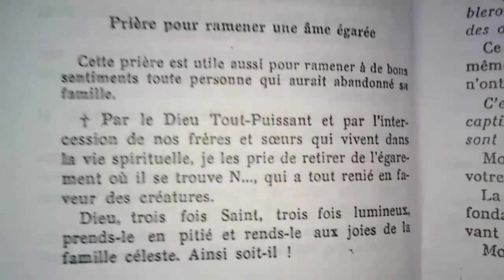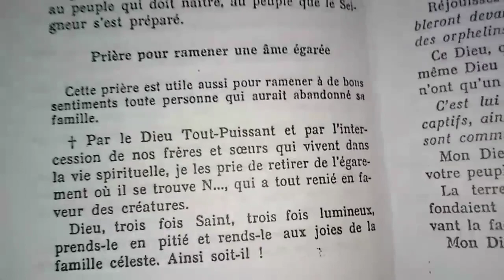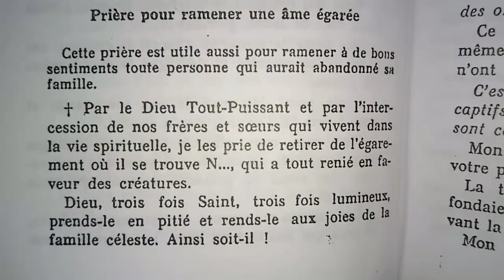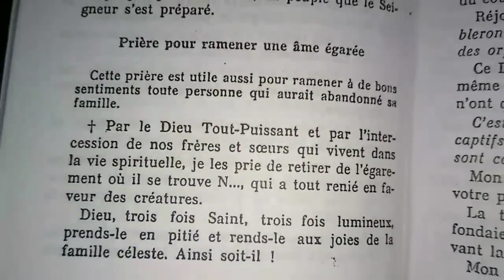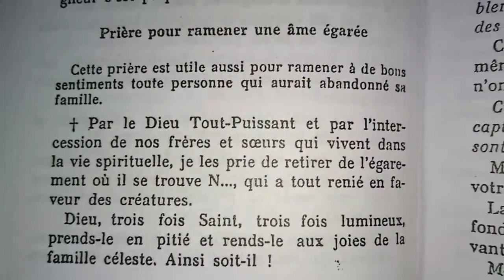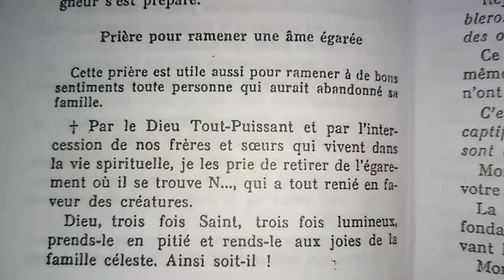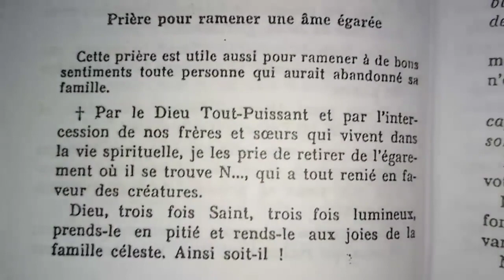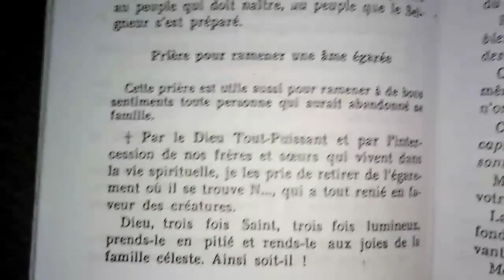Men Kijan Ou Ka Fè Yon Moun Voye Kòb Ba ou,Moun Lòtbò,Si Moun Nan Bliyew,Si Moun Nan Abandone Fanmil